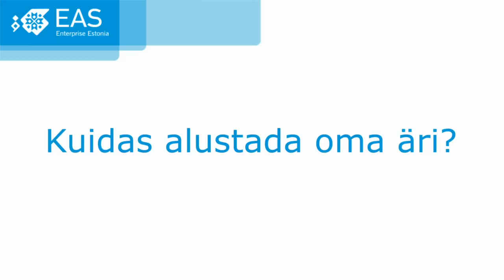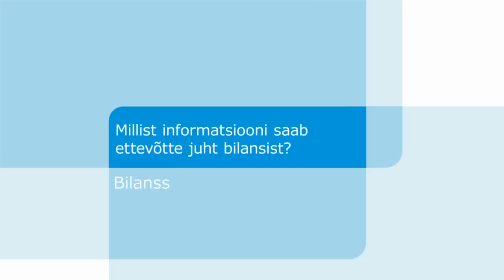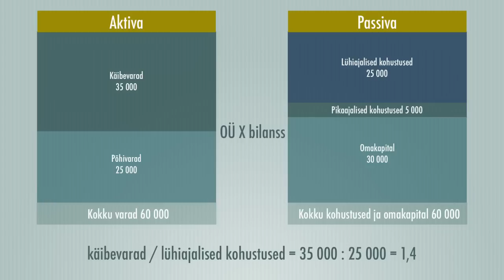"Kuidas alustada oma äri?": 16. Bilanss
0:15 Mis on bilanss?
1:35 Millist informatsiooni saab ettevõtte juht bilansist?
3:21 Milline on äriseadustiku nõue omakapitalile?